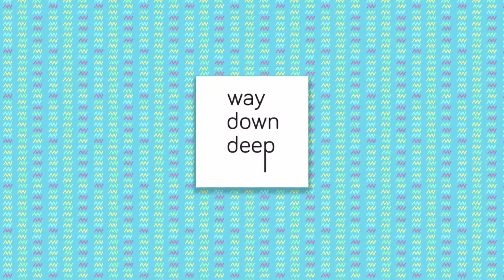ToeJam and Earl: Back in the Groove! - The Nearly Dead Duo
ToeJam & Earl: Back in the Groove! is a mash-up of features of the classic console games with a ton of new improvements. Grab some friends and get ready for a blast of nostalgia as you help ToeJam and Earl return once again to Funkotron.

Intro:
Audio- Josh (FNBN)
Design- Tammy

For Nerds By Nerds Links